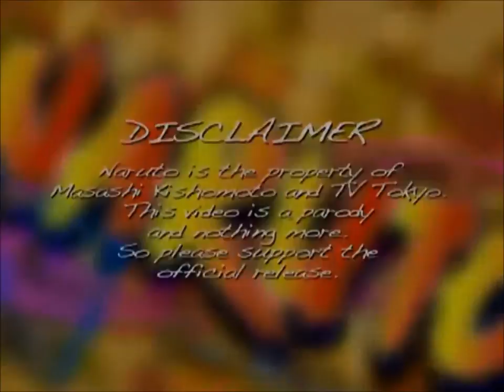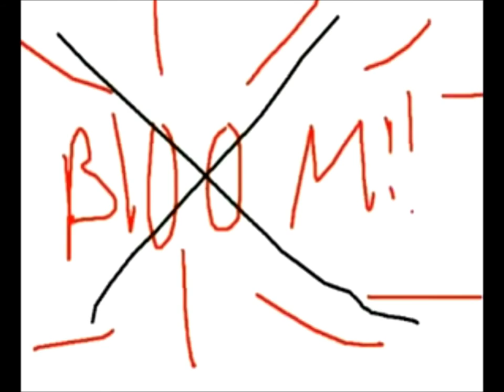NTAS 32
In the event of Naruto the Abridged Series being discontinued for 1+ years, I have the right to honor Vegeta8639's work.

Love ♥ Shine - Riyu Kosaka
Naruto Ending